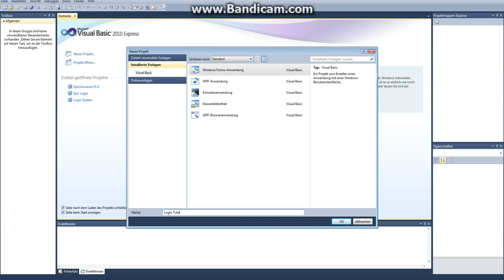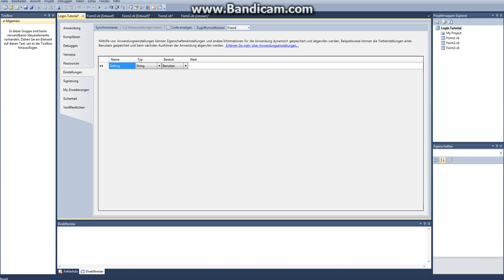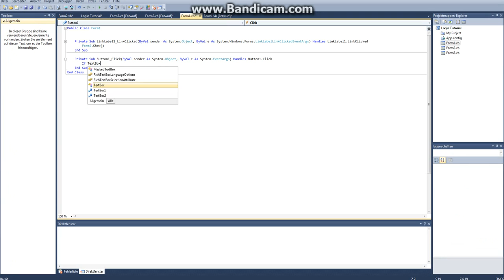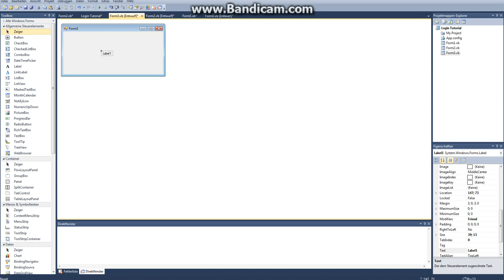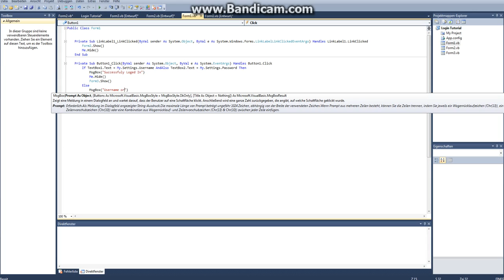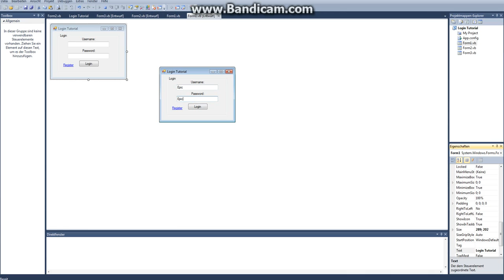Visual Basic 2010 - Login with Register Form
Hi !
Today i want to show you how to Create a Login with Register Form in Visual Basic 2010